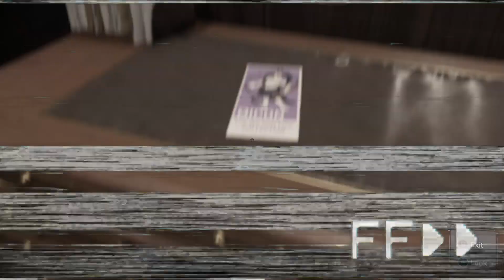Project Devil's Breath | MARVEL's Spider-Man #3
With Kingpin in Jail, a new gang faction rise up to steal some documents that Fisk was hoarding. Something about an avenger's level mouth-fungus that Norman Osborn calls "Breath". Idk man, buy some Listerine and all is good.